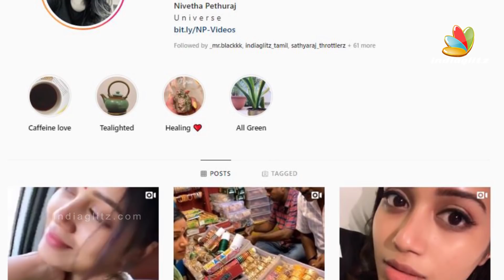OMG 😱 Nivetha Pethuraj In Trouble ? | Madurai Temple | Hot News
Nivetha Pethuraj recently visited the famous Meenakshi Amman Temple and has landed in trouble for posting photos that were taken inside the complex. After Nivetha shared photos from the temple, many trolled and questioned her pictures. Many pointed out that the use of phones was prohibited inside the premises and asked how she managed to take the photos.